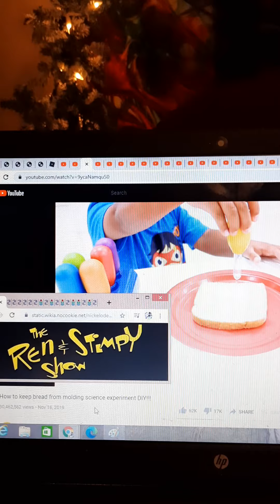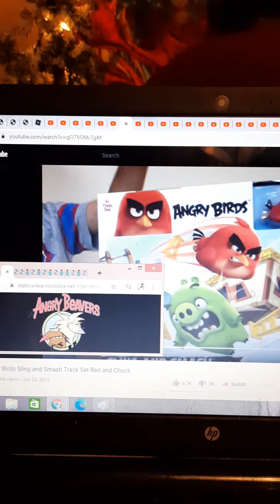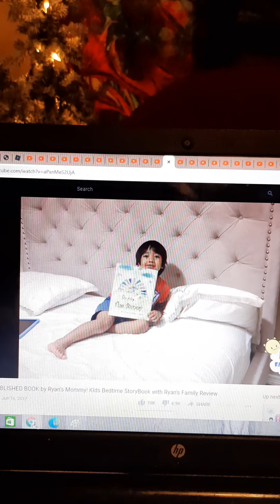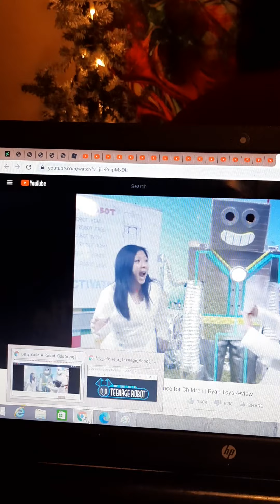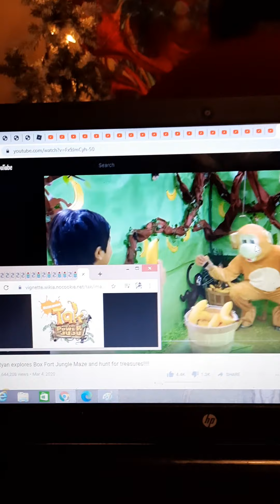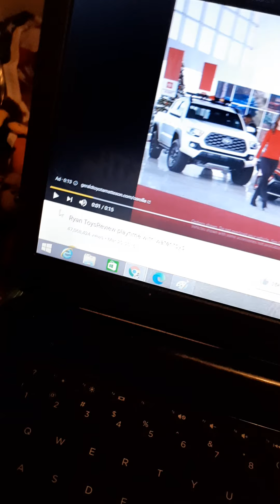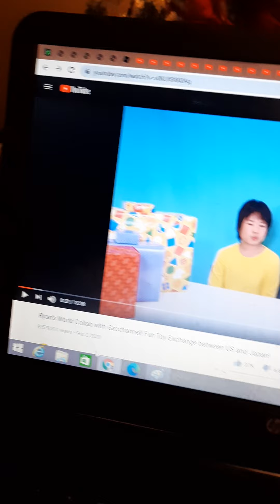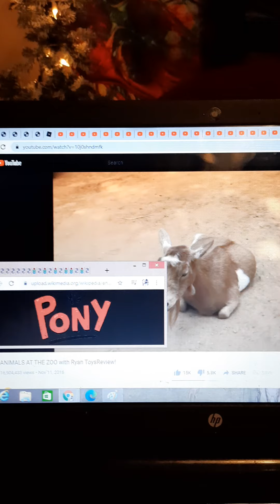nickelodeon portrayed by ryans world. ryans mystery playdate